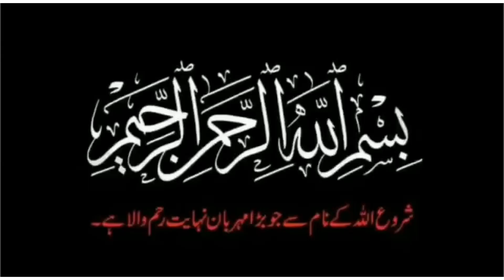Nabiﷺ ka ehtram | Darood sharif roshni